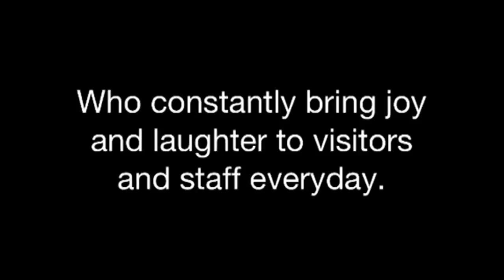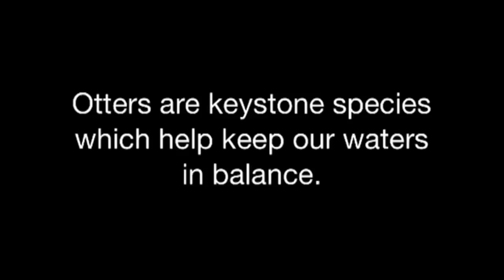Otter Awareness Week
Celebrating Otter Awareness Week with our river otters here at The Children's Zoo at Celebraiton Square!